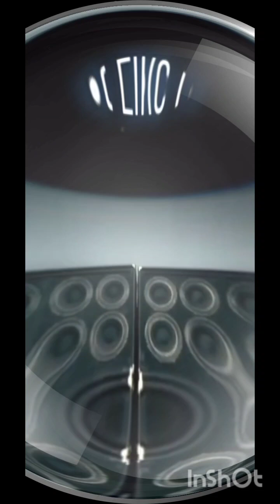Snazzy Barz Type Beat X Prod by Inmylanebeatz 💨